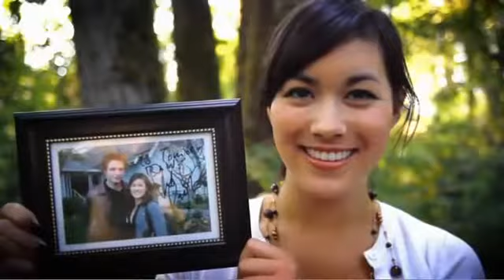The Twilight Saga Eclipse DVD Trailer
Trailer for The Twilight Saga: Eclipse DVD and Blu-ray which will be available on December 4th.

Bella Swan is reunited with the love of her life (and vampire), Edward Cullen. Her life is back to the way it was before the Cullens' left, except for one major thing. Before Edward left, Bella had not considered Jacob Black (werewolf) her best friend, and she is in vain trying to make Edward and Jacob to make peace and be friends. She is torn between the love she feels for Edward, and the strong friendship between her and Jacob. Can she make them see sense, and can they be good too each other to keep from hurting Bella?And there's new dangers lurking around in the corners, Seattle is stalked by massmurders beyond humanity. Who's behind this, and what connection does it have with Bella?

Studio: Summit Entertainment
Release: June 30, 2010
Director: David Slade
Writer: Melissa Rosenberg, Stephenie Meyer (Book)
Cast: Kristen Stewart, Robert Pattinson, Taylor Lautner, Ashley Greene, Billy Burke, Peter Facinelli, Elizabeth Reaser, Nikki Reed, Kellan Lutz, Jackson Rathbone, Dakota Fanning, Bryce Dallas Howard, Xavier Samuel, Catalina Sandino Moreno, Jack Huston, Julia Jones, BooBoo Stewart, Jodelle Ferland, Charlie Bewley, Daniel Cudmore, Justin Chon
Genre: Franchise, Romance, Thriller